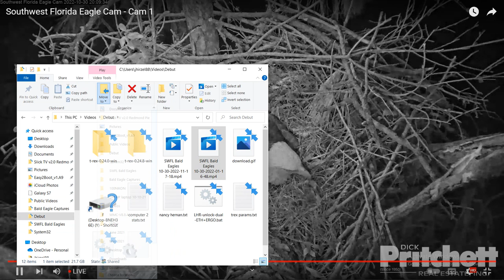SWFL Bald Eagles 10/30/2022 11:17 18